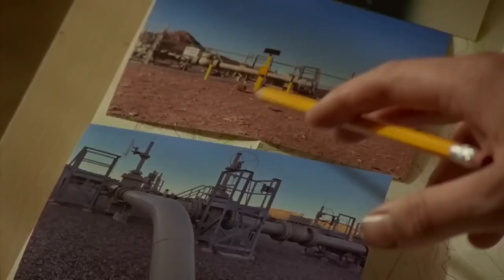HOW TO BLOW UP A PIPELINE Official Trailer (2023)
A crew of environmental activists plot a daring plan to disrupt an oil pipeline.